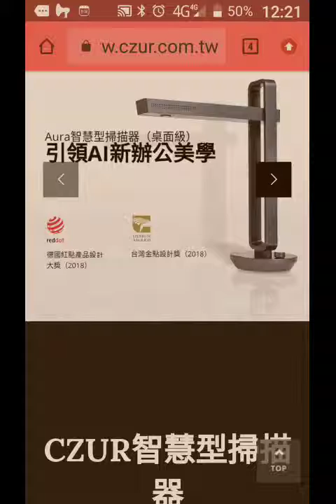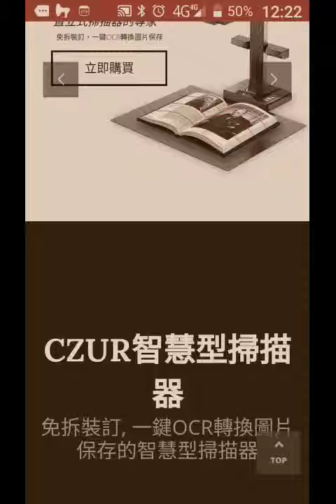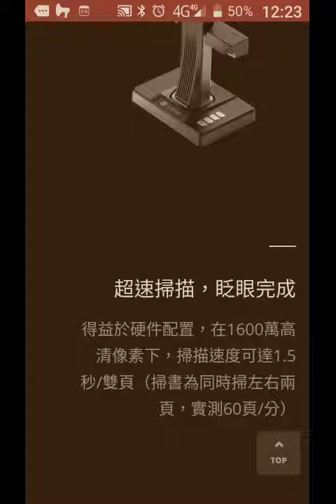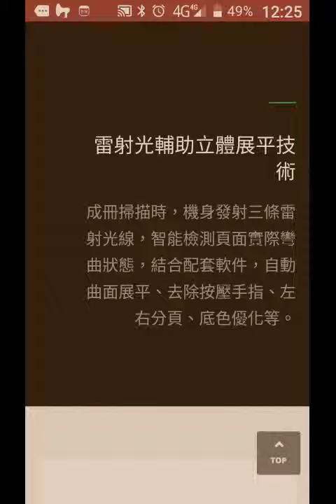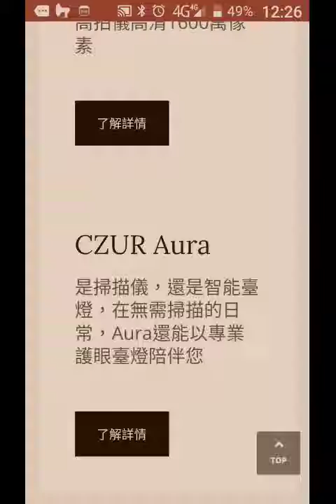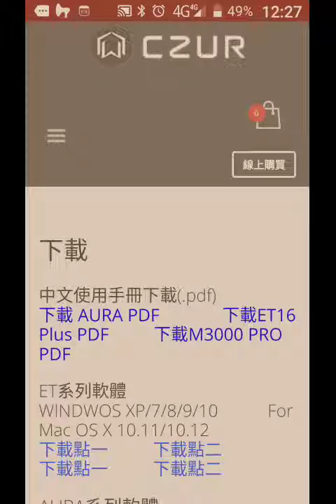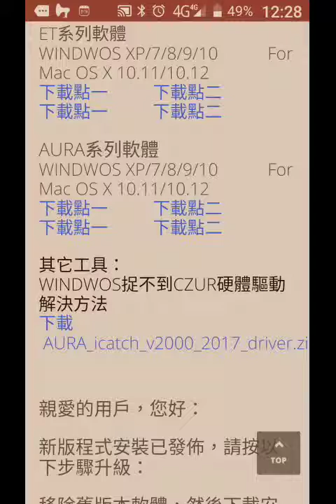record-20190409-122049將圖片中的文字掃描然後用大聲朗讀程式唸出聲音聽到怪怪的地方就可注意有助校訂的效率，探索免拆裝訂掃描能一秒掃兩頁.mp4